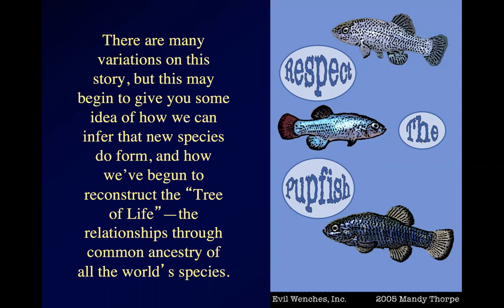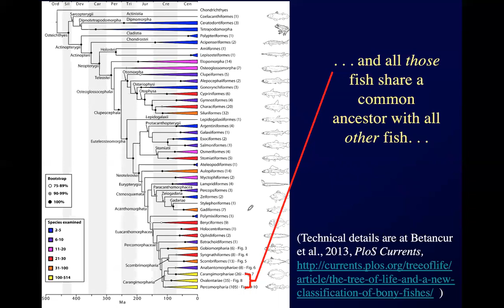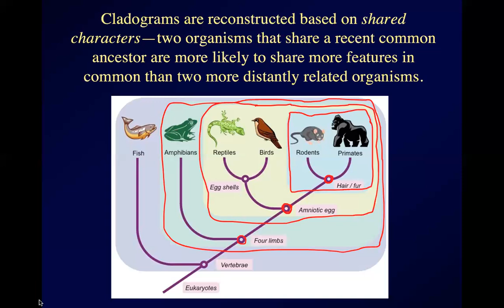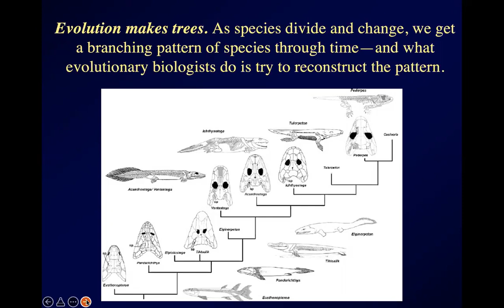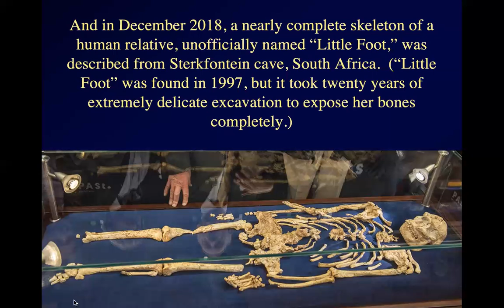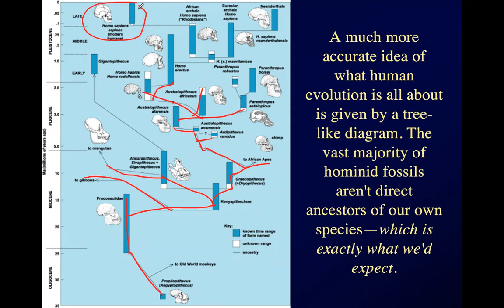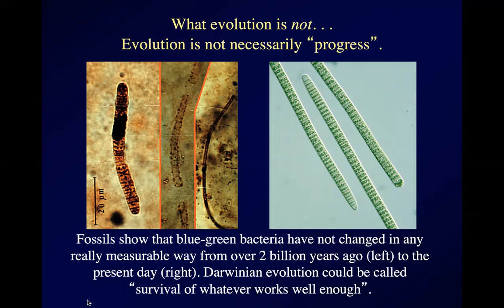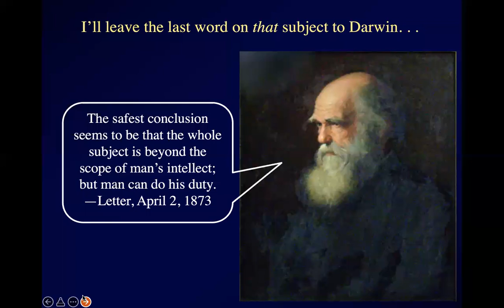BIOL 1400, Lecture 6b, 2/16/2022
Wrapping up biological evolution with some words about cladograms and how we draw them up. . .